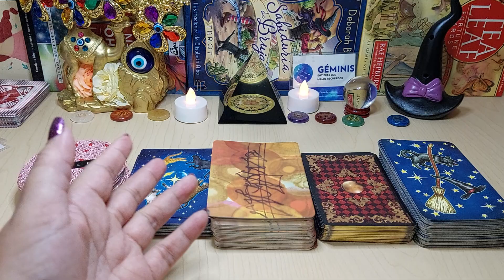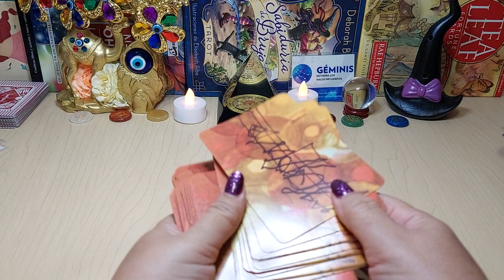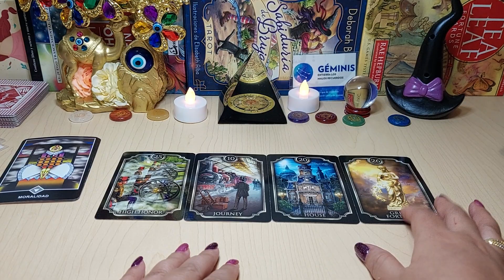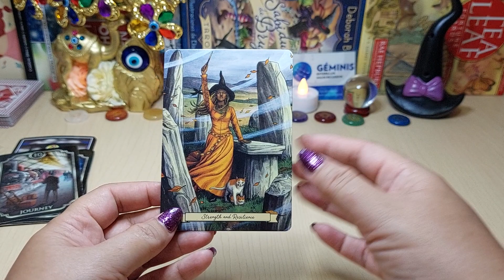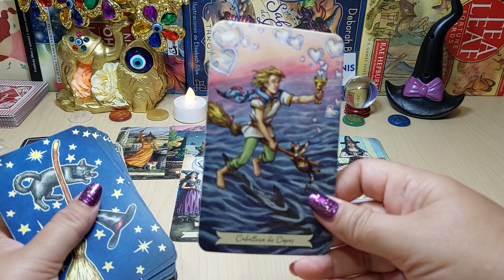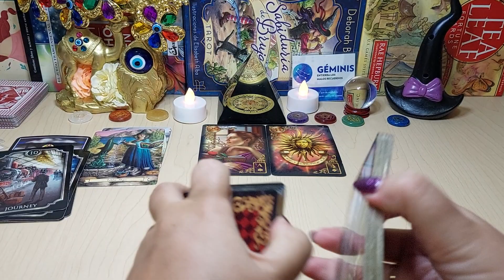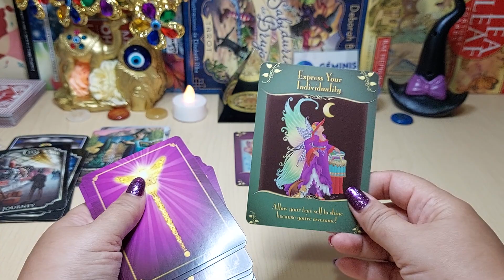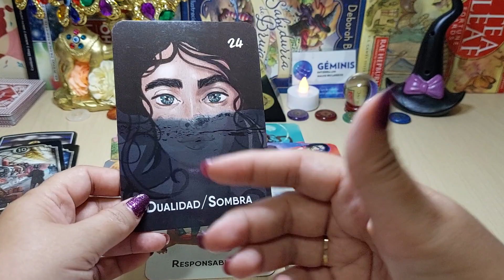𝐆𝐄𝐌𝐈𝐍𝐈𝐒♊️ 𝐄𝐒𝐓𝐀 𝐏𝐄𝐑𝐒𝐎𝐍𝐀 𝐒𝐄 𝐄𝐍𝐀𝐌𝐎𝐑𝐎 𝐃𝐄 𝐓𝐈🔮 𝐇𝐎𝐑𝐎𝐒𝐂𝐎𝐏𝐎 𝐄𝐒𝐂𝐎𝐑𝐏𝐈𝐎 𝐀𝐌𝐎𝐑 𝐉𝐔𝐋𝐈𝐎 𝟐𝟎𝟐𝟐 ❤️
TIRADA MENSUAL JULIO 2022, QUE VIENE EN EL AMOR, SALUD, DINERO, AMOR, BIENESTAR, RIQUEZA, QUE VIENE DE MANERA GENERAL, QUE SORPRESAS TE DEPARÁ.

CNCO - No Apagues la Luz (Official Video)

CNCO
239.027 visualizaciones
CNCO - No Apagues la Luz (Official Video) Music: Apple Music Spotify Amazon

4:00
REPRODUCIENDO
CNCO, Adriel Favela - La Equivocada (Versión Tumbao)

CNCO
151.088 visualizaciones
Music video by CNCO, Adriel Favela performing La Equivocada (Versión Tumbao). (C) 2022 Sony Music Entertainment US Latin LLC

5:44
REPRODUCIENDO
DIME UNA ANECDOTA CON UN FAMOSO

Islas Vlogs
276.059 visualizaciones
Chavales si quieres participar para ganarte el viaje a la playa aqui te dejo la pagina de

35:08
REPRODUCIENDO
🌀Sobreviví 100 DÍAS siendo SPIDER-MAN en Minecraft HARDCORE!

Mapaxe
585.595 visualizaciones
💎Soy SPIDER-MAN, me pico una araña radioactiva y ahora tengo superpoderes y un gran poder conlleva una gran responsabilidad. Voy a sobrevivir 100 días siendo spiderman en minecraft hardcore,...

0:11
REPRODUCIENDO
NAYEON "POP!" M/V Teaser 2

JYP Entertainment
4,1 M de visualizaciones

3:12
REPRODUCIENDO
Bad Bunny (ft. Chencho Corleone) - Me Porto Bonito (Official Video) | Un Verano Sin Ti

Bad Bunny
16 M de visualizaciones

7:35
REPRODUCIENDO
locuras en españa con los pibes 😎

Spreen Vlogs
474.724 visualizaciones

20:12
REPRODUCIENDO
SOY HUGGY WUGGY y ATRAPÉ A LOS NIÑOS de POPPY PLAYTIME (CAPÍTULO 2) - DeGoBooM

DeGoBooM
674.354 visualizaciones
🎵 Escucha mi música en Spotify Usa el código DEGO en la tienda de Robux para apoyar el canal! Compra a Bumi en Roblox

0:15
REPRODUCIENDO
🚨 Gorillaz - Cracker Island ft. Thundercat | OUT NOW 🚨

Gorillaz
369.388 visualizaciones
Cracker Island ft. Thundercat out now Listen to Gorillaz Shop Gorillaz store.gorillaz.com...

11:37
REPRODUCIENDO
Hice Minecraft 1.19 Mil Veces Mejor

xTurboo
183.357 visualizaciones
Descarga Gratis Genshin Impact Código para obtener 60 Protogemas y 5 en Experiencia de aventurero: MTNUJBXDD72R (Válido durante Mayo 31 del 2022 hasta Julio 15...